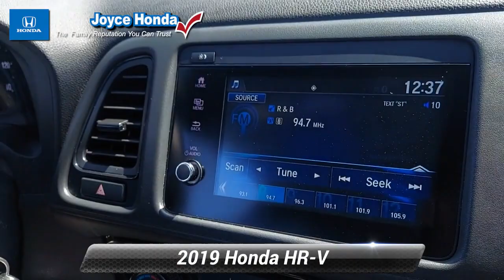Certified 2019 Honda HR-V Sport, Denville, NJ P03519B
Joyce Honda

This vehicle is equipped with the following features, Honda Certified, 18"Machine-Finished Alloy Wheels, 4-Wheel Disc Brakes, 5.436 Axle Ratio, 6 Speakers, ABS brakes, Air Conditioning, Alloy wheels, AM/FM radio, Apple CarPlay/Android Auto, Brake assist, Bumpers: body-color, Cloth Seat Trim, Driver door bin, Driver vanity mirror, Dual front impact airbags, Dual front side impact airbags, Electronic Stability Control, Exterior Parking Camera Rear, Front anti-roll bar, Front Bucket Seats, Front Center Armrest, Front fog lights, Front reading lights, Front wheel independent suspension, Illuminated entry, Low tire pressure warning, Occupant sensing airbag, Outside temperature display, Overhead airbag, Panic alarm, Passenger door bin, Passenger vanity mirror, Power door mirrors, Power steering, Power windows, Radio data system, Radio: AM/FM Stereo Audio System (180-Watt), Rear anti-roll bar, Rear window defroster, Rear window wiper, Remote keyless entry, Roof rack: rails only, Security system, Speed control, Speed-sensing steering, Split folding rear seat, Spoiler, Steering wheel mounted audio controls, Tachometer, Telescoping steering wheel, Tilt steering wheel, Traction control, Trip computer. Clean CARFAX. 2019 Honda HR-V SportHonda Details:* Vehicle History* 182 Point Inspection (for HondaTrue Certified+ program), 182 Point Inspection (for HondaTrue Certified program), 112 Point Inspection (for HondaTrue Used program)* Honda Care Motor Club Partner for 2 years/50,000 miles (whichever comes first.) Roadside Assistance, Trip Interruption and Concierge Service for the duration of the Certified Pre-Owned Limited Warranty. Up to two complimentary oil changes within the first year of ownership. SiriusXM 90-Day Trial (for HondaTrue Certified+ program), Vehicles purchased within New Vehicle Limited Warranty period: extends New Vehicle Limited Warranty to 4 years*/48,000 miles*. Honda Care Motor Club Partner for 1 year/12,000 miles. Up to two complimentary oil changes within the first year of ownership. SiriusXM 90-Day Trial (for HondaTrue Certified program), Honda Care Motor Club Partner for 1 year/12,000 miles. Roadside Assistance, Trip Interruption and Concierge Service for 1 year/12,000 miles (whichever occurs first) beginning at the expiration of the New Vehicle Limited Warranty, or from the date of sale of the vehicle if the New Vehicle Limited Warranty has expired at the time of sale. 2015 and newer models, Honda Roadside Assistance is available throughout the New Vehicle Limited Warranty period. One complimentary oil change within the first year of ownership. SiriusXM 90-Day free trial. (for HondaTrue Used program)* Transferable Warranty* Warranty Deductible: $0* Powertrain Limited Warranty: 84 Month/100,000 Mile (whichever comes first) from original in-service date (for HondaTrue Certified program), 84 Month/100,000 Mile (whichever comes first) from original in-service date (for HondaTrue Certified+ program), 5,000 Mile 100-days/5000 miles(whichever comes first) after new car warranty expires or from certified purchase date (for HondaTrue Used program)* Limited Warranty: 12 Month/12,000 Mile (whichever comes first) after new car warranty expires or from certified purchase date (for HondaTrue Certified program), 60 Month/86,000 Mile (whichever comes first) from original in-service date, if purchased within new vehicle limited warranty period (for HondaTrue Certified+ program), 5,000 Mile 100-days/5000 miles(whichever comes first) after new car warranty expires or from certified purchase date (for HondaTrue Used program)* Roadside AssistanceAre you looking for a reliable used vehicle near your home in Randolph, NJ? Joyce Honda has what you are looking for. We offer a massive stock of used cars, trucks, minivans, SUVs, and crossovers on our used car lot, so you are sure to find one that is perfect for your lifestyle! You will find great deals on automobiles f

[RLVID:10742:a88ca48b5b2e5b15:f23b345f018ff1b6:1]